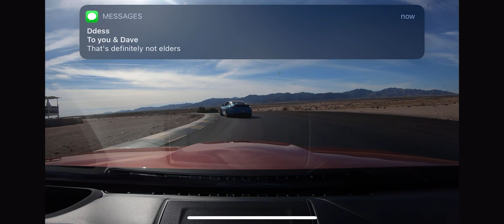M3 F80 CVR